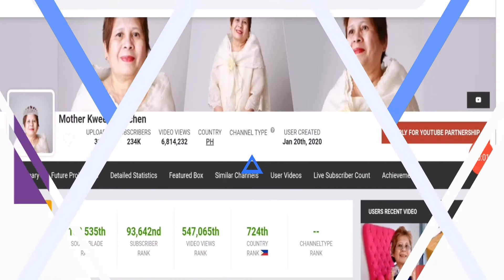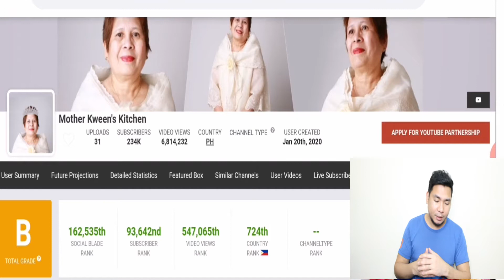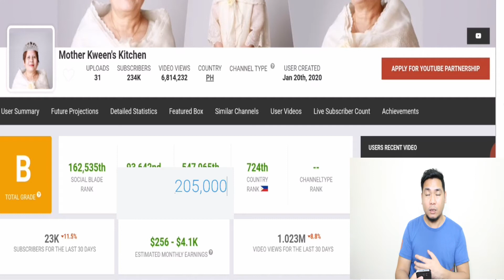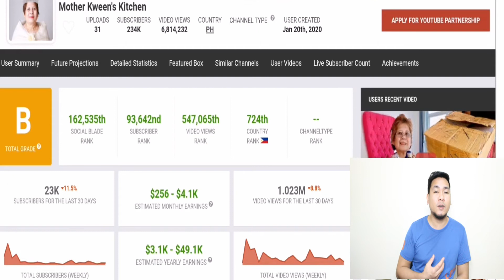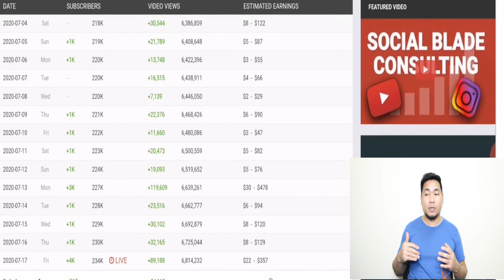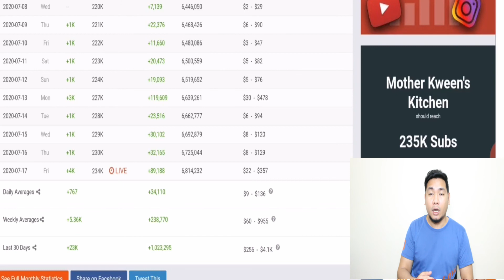Magkano ang sahod ni Mother Kween's Kitchen "Estimated" sa Youtube?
MAGKANO KAYA ANG SAHOD SA YOUTUBE NI MOTHER KWEEN'S KITCHEN NA NANAY NI LLOYD CADENA?